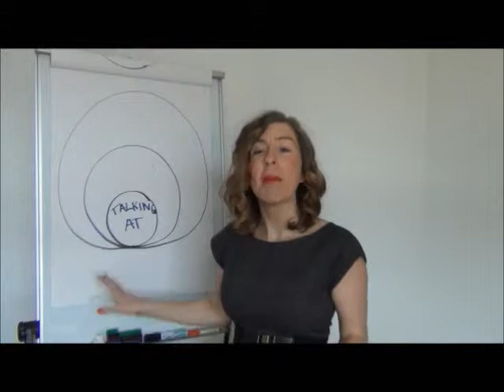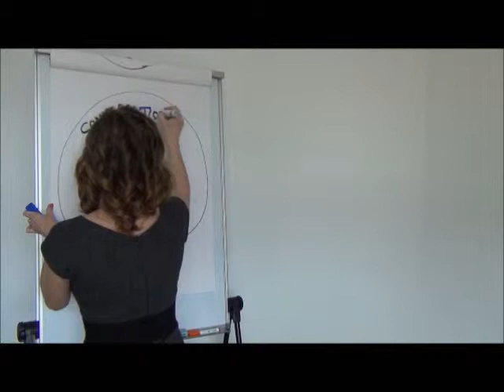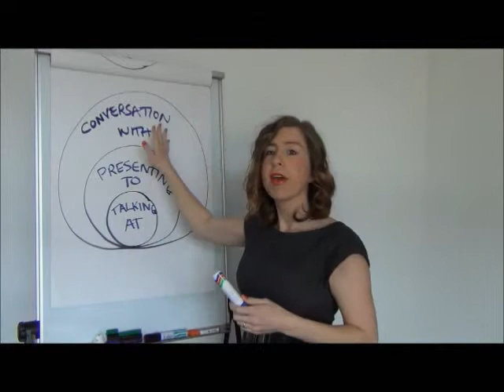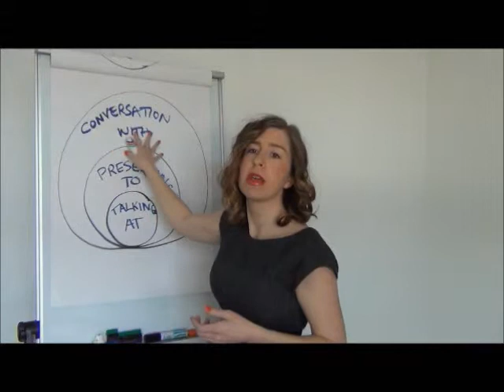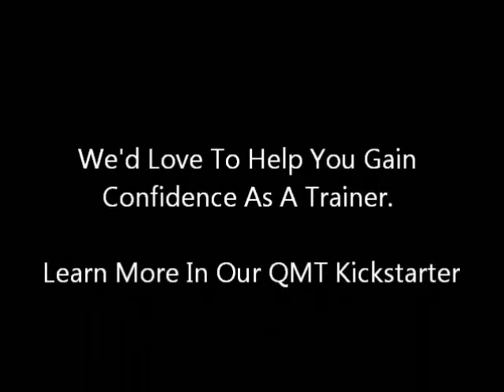Overcoming Fear of Public Speaking & Training